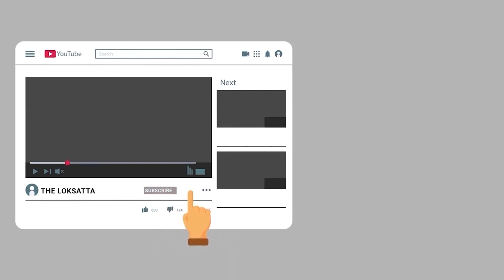Two Corona Viruses in One Body, First Case Of Double Infection In India Raises Concern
એક દર્દીમાં કોરોનાના 2 વાયરસ! ડબલ સંક્રમણનો પહેલો કેસ ભારતમાં મળ્યો!!

એક શરીરમાં બે-બે કોરોના વાયરસ, ભારતમાં ડબલ સંક્રમણના પ્રથમ કેસથી ચિંતા વધી, મહિલા ડોક્ટર સાથે જુઓ શું થયું | આસામમાં એક મહિલા ડોક્ટર કોરોનાના બે અલગ અલગ વેરિયન્ટથી સંક્રમિત થઈ છે, કોરોનાના બે અલગ અલગ વેરિયન્ટથી સંક્રમિત થવાનો દેશનો આ પહેલો કિસ્સો છે. | દિબ્રુગઢમાં ICMR ના પ્રાદેશિક ચિકિત્સા સંશોધન કેન્દ્રના પરીક્ષણોમાં આ ખુલાસો થયો છે. વેક્સિનના બન્ને ડોઝ લીધા હોવા છતાં પણ ડોક્ટર બીજા ડોઝના એક મહિના બાદ કોરોનાના અલ્ફા અને ડેલ્ટા વેરિયન્ટથી સંક્રમિત થઈ છે. જોકે તેની તબિયત સારી થઈ જવાથી તેને હોસ્પિટલમાંથી રજા પણ આપી દેવાઈ હતી.